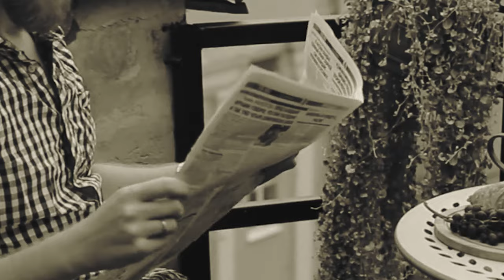Huge Dog Tracked Down Orphaned Wolf Cubs, Then Something INCREDIBLE Happened!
Bella gazes into the distance. Each of her steps is measured, as if she is tracing an invisible path through the woods. The German Shepherd Wolf Mix is following a scent that tugs at something deep and primal inside her. The early morning mist swirls between the trees and the world around her hushes in anticipation. Her ears prick up at the slightest rustle. As Bella ventures further into the woods, a sense of urgency envelopes her. She is driven by something that resonates with a part of her that has long remained dormant. Then, she finds what she knows she is looking for. And it sets the stage for a series of incredible happenings!

↓ ↓ Keep Reading!↓ ↓ --